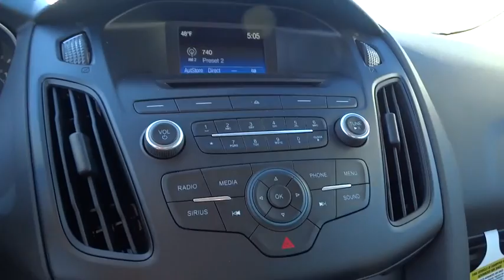2016 Ford Focus Walnut Creek, East Bay, Dublin, Concord, Livermore, CA F15718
2016 Ford Focus

EQUIPMENT GROUP 200A,SE SPORT PACKAGE  -inc: Tires: 17   Leather-Wrapped Steering Wheel  Wheels: 17  Machined-Aluminum w/black painted pockets  Fog Lamps  Rear Disc Brakes  Rear Spoiler  Body Kit  front lower valence and splitter  painted body-color rocker panels and rear valence and diffuser,SIRIUSXM RADIO  -inc: 6 month pre paid subscription (48 contiguous states),TRANSMISSION: 6-SPEED POWERSHIFT AUTOMATIC,Radio: AM/FM Single-CD/MP3-Capable -inc: 6 speakers and speed-sensitive volume control,SYNC Communications & Entertainment System -inc: enhanced voice recognition  911 Assist  4.2  LCD Display in Center Stack  AppLink  and 1 smart charging USB port  Bluetooth  steering wheel controls  and auxiliary input jack,Front Disc/Rear Drum Brakes w/4-Wheel ABS  Front Vented Discs and Brake Assist,Low Tire Pressure Warning,Back-up camera